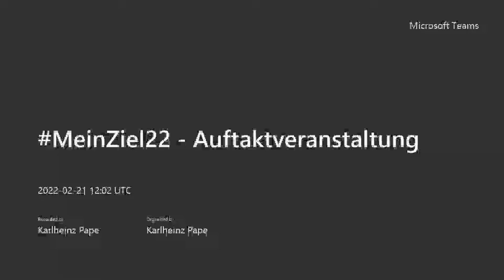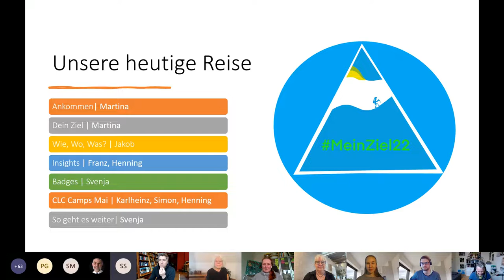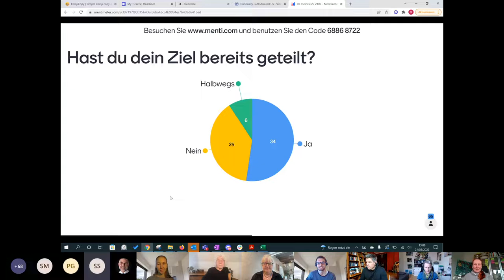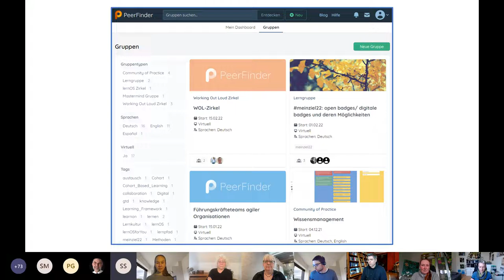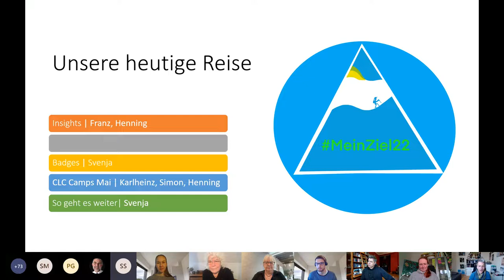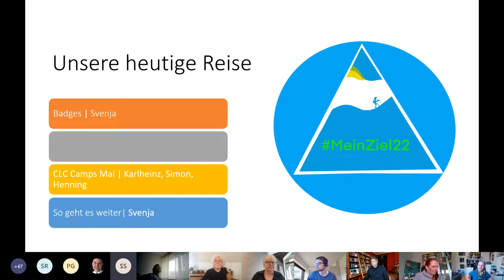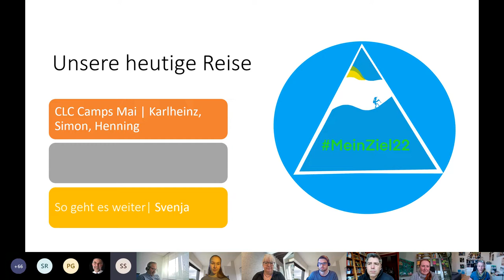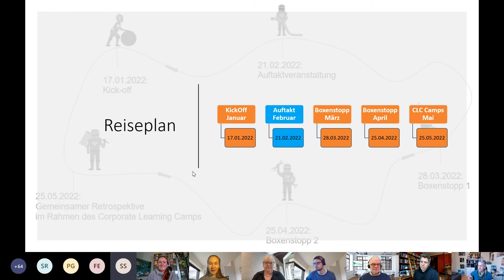MeinZiel22: Auftaktveranstaltung am 21.2.2022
Das CLC-Projekt MeinZiel22 startet jetzt. Die persönlichen Entwicklungsziele sollen in dieser Woche formuliert werden, damit sich Lern-Teams finden können.
Aufzeichnung der Auftakt-Veranstaltung am 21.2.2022.